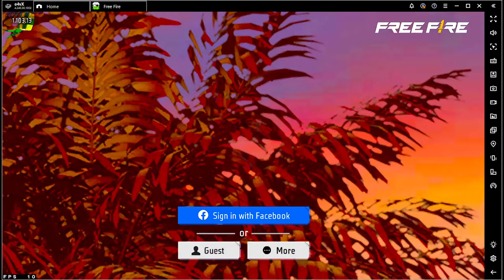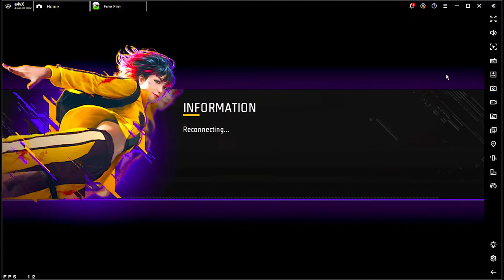Clash Squad Rank Push For Region Top 1 🤩 With 100+ Streak 🤯 | Garena Free Fire